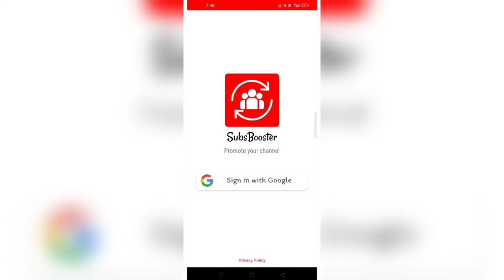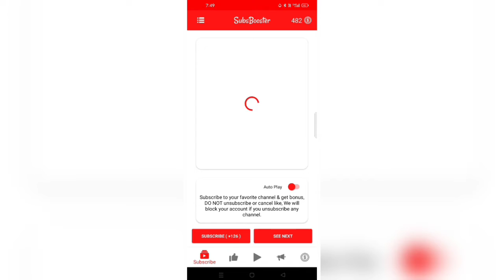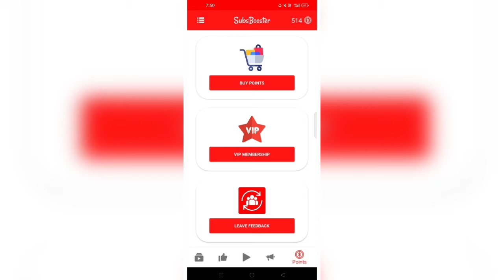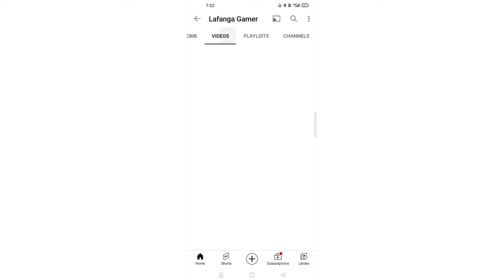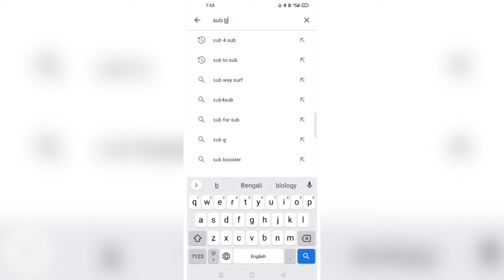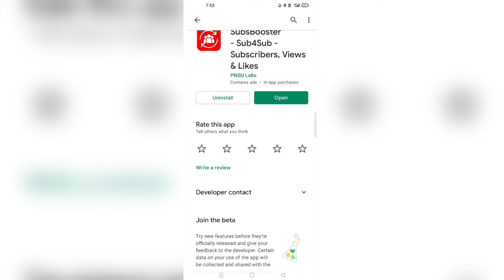हर 2 मिनट में 10 Subscriber || Subscriber kaise badhaye || How to increase Youtube subscriber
your Questions ~

channel search me kaise laye